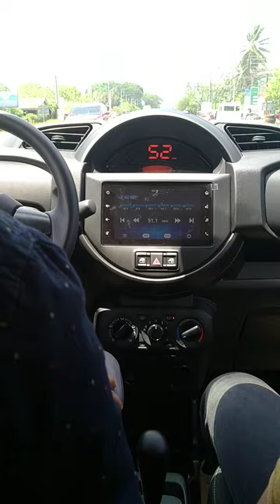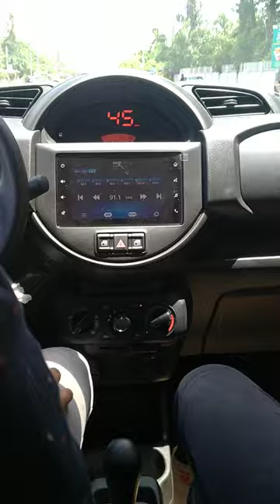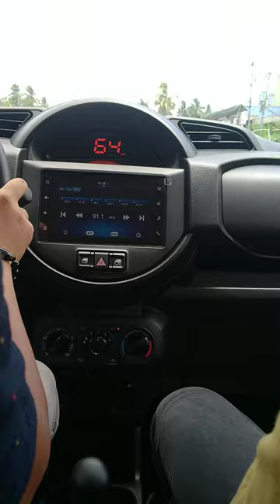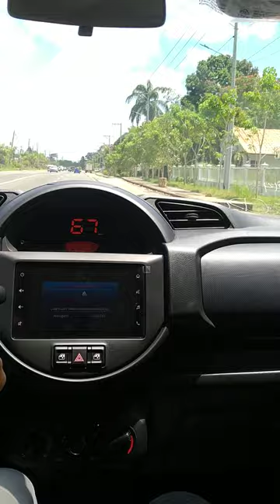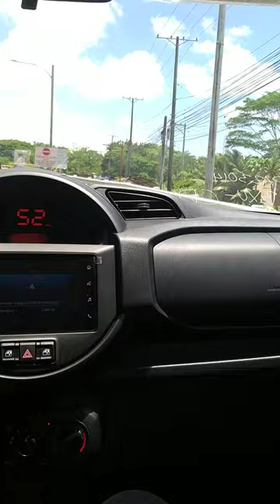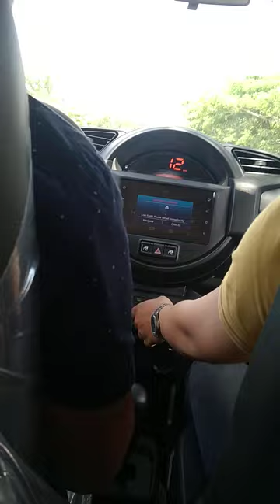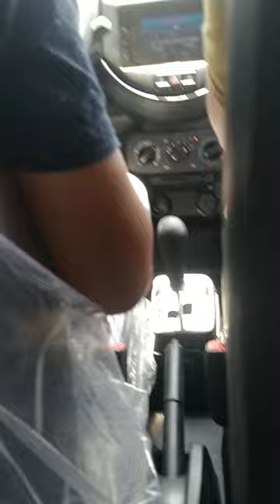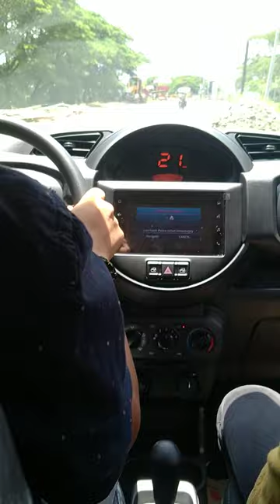Suzuki S.Presso on Concrete and Rough Road Surface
Test Drive Review of Suzuki S.Presso Performance in Concrete and Rough Surface